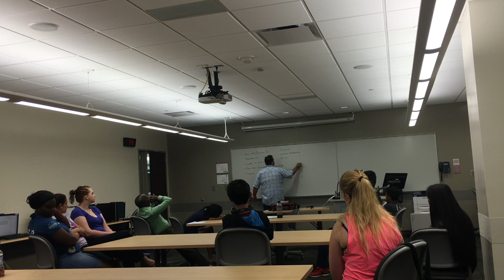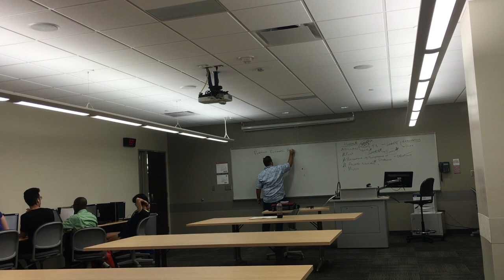Wes Solether Teaching Demo on Review